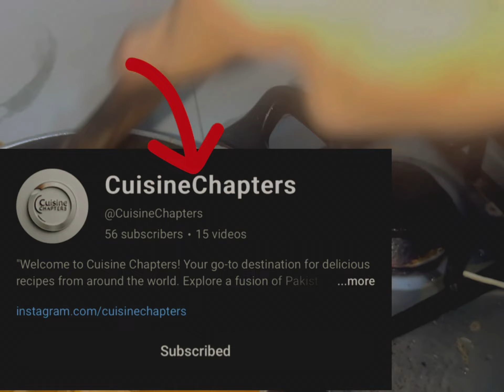Heavy kism ki barish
Hit likess
 And share karna nh bholigaa 🙏🏻